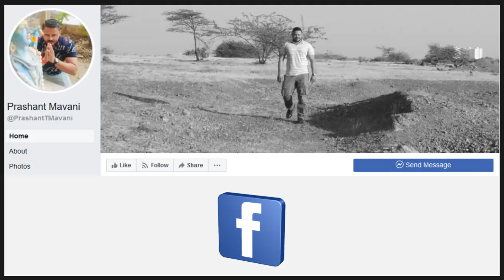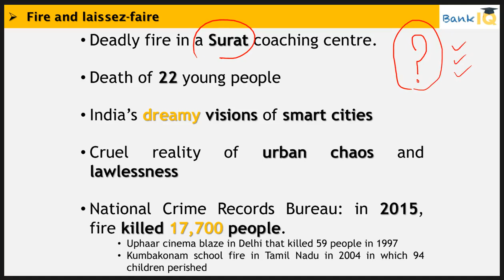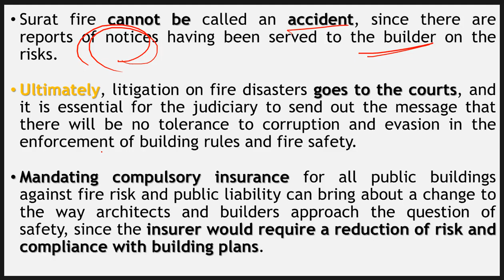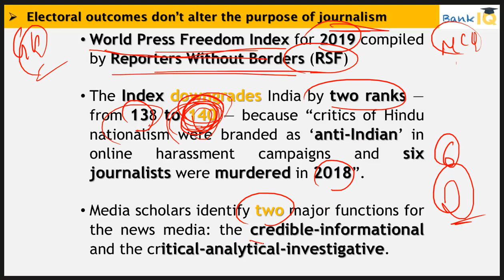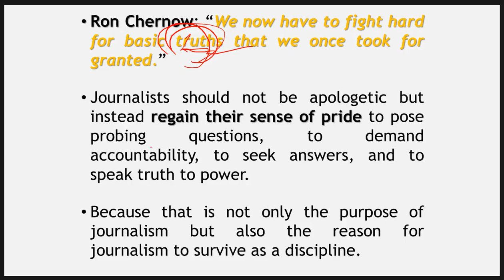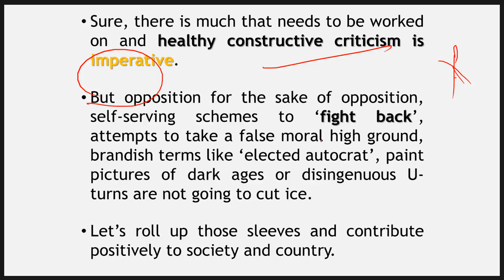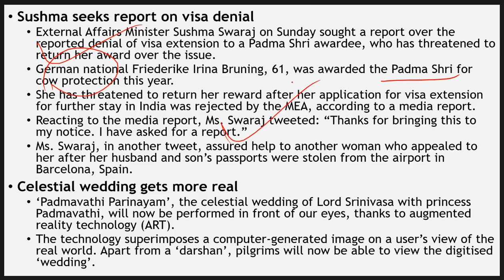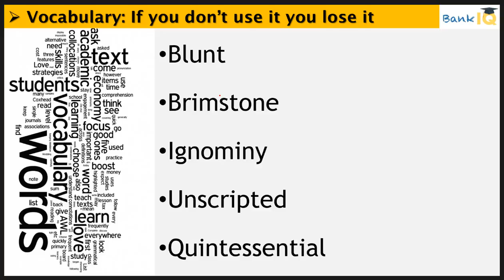27 May 2019 - The Hindu Editorial News Paper Analysis - [SBI/IBPS/RBI] Current affairs